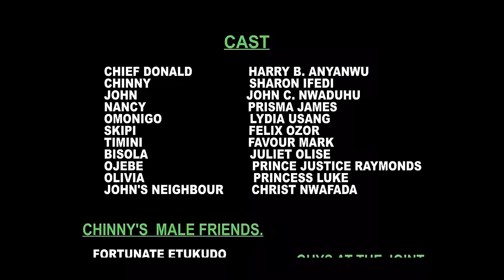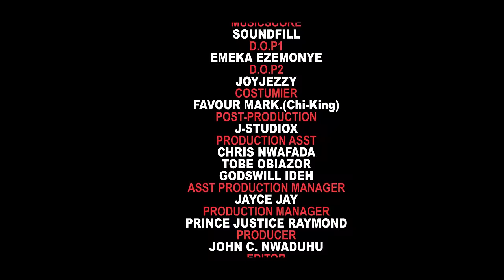OUR LOVE STORY - SHARON IFEDI, JOHNC NWADUHU, PRISMA JAMES nigerian movies 2023 latest full movies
OUR LOVE STORY - SHARON IFEDI, JOHNC NWADUHU, PRISMA JAMES, 2023 EXCLUSIVE NOLLYWOOD MOVIE

Chinny(Sharon Ifedi) is a billionaires daughter who has the world literally at her footstool and sees everyone as less human till she met a John a bus conductor who changed her narrative about life, human and existence. Enjoy and watch this movie now on this channel, Exclusively on Dreamnolly TV. Staring: SHARON IFEDI, JOHNC NWADUHU, HARRY B, PRISMA JAMES, FLEX OZOR, LYDIA USANG and a lot of other wonderful actors.